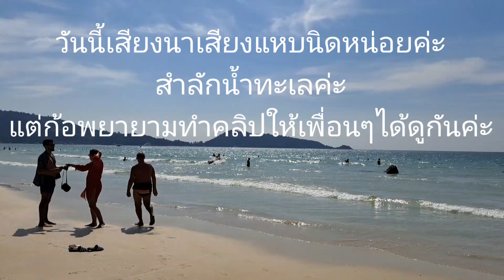last day in Patong Phuket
พรุ่งนี้กลับออสเตเลียนากับแมตเลยเก็บความสวยงามของป่าตองให้มากกินอาหารอร่อยๆให้หาย
อยากเช่นสะตอกับลูกเนียงของโปรดมากแมตรีวิวป่าตองเป็นภาษาไทยว่ามีต่างชาติหลายประเทศชอบมาอาบน้ำที่ป่าตอง#สามีฝรั่ง patongbeach phuket thaifood ท่องเที่ยว ทะเล Naree Sameeaussie